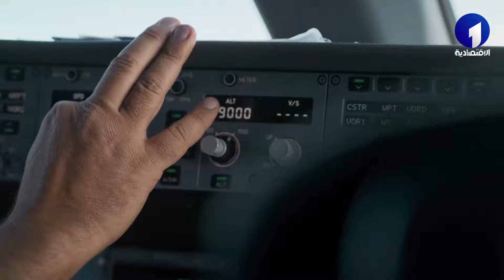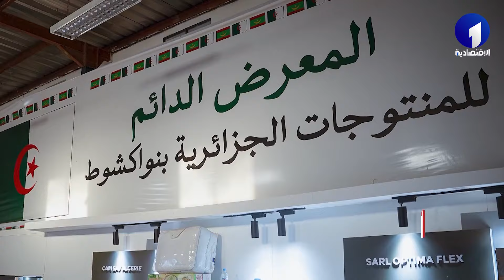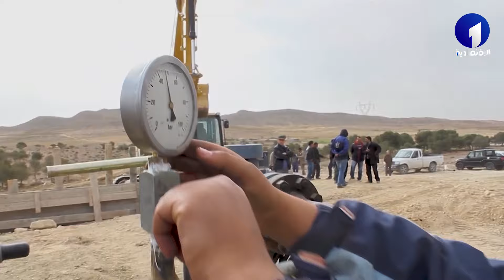موجز أخبار الاقتصادية الأولى ليوم 09 ماي 2024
قناة الاقتصادية الأولى
التردد: 10922
الترميز : 27500
معامل الترميز : 7 / 8
الإتجاه : أفقي
قمر نايلسات
موقع ويب: